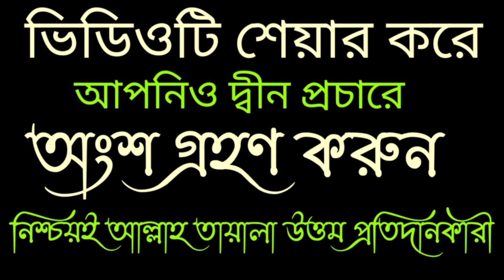নামাজের মধ্যে প্রথম রাকাতে সূরা নাস পড়ে ফেললে করণীয় কি? শায়খ আহমাদুল্লাহ।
জানতে
শায়খ আহমাদুল্লাহ
নামাজের মাসয়ালা মাসায়েল